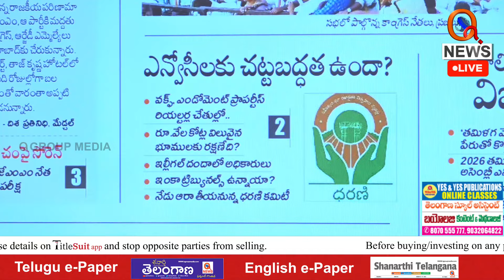ధరణితో భారీ మోసం Teenmarmallanna I Shanarthi Telangana e-paper